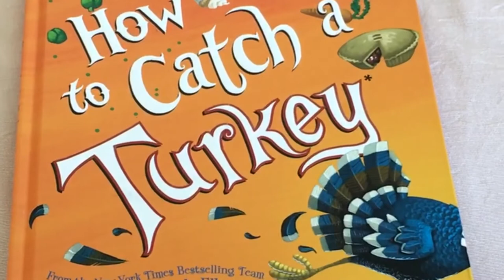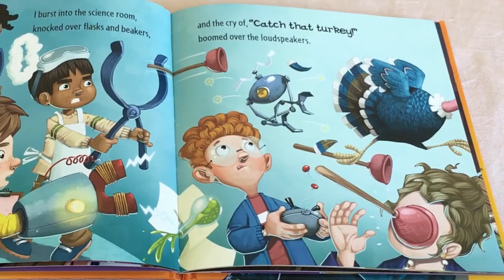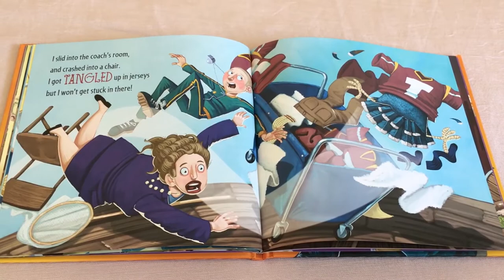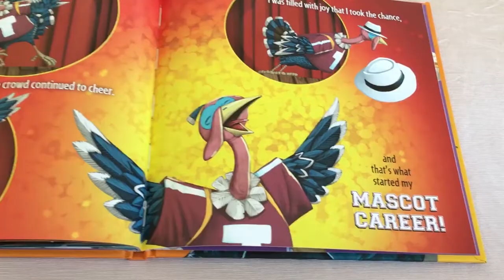Read Aloud Picture Book! 📚 How to Catch a Turkey by Adam Wallace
They will have to try everything to catch this turkey! Find out if the class will be able to catch it for their Thanksgiving play performance at school! The problem is, this bird is smart AND fast!

How to Catch a Turkey by Adam Wallace, Illustrated by Andy Elkerton

Join me as I generate excitement for children’s literature. Each video discusses a children’s book I love. I only select books I would read more than once, and draw from classic Newbery Award winners, influential authors, New York Times Best Sellers, popular series, and informative topics. These short reviews are great teaching tools for parents and teachers. My goal is to create lifelong readers by introducing them to books they will love. Children have varied interests, and my videos capture them all. These interests include: adventure, humor, mystery, sports, wildlife, animals, history, and more. I have been a reading specialist for over 40 years, and I continue to inspire children to become avid readers.